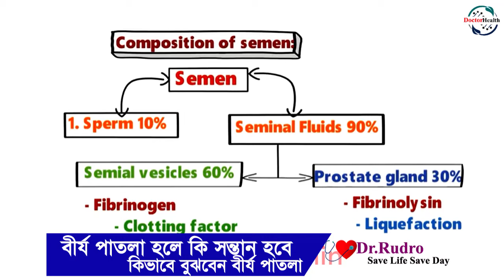বীর্য পাতলা হলে বাচ্চা নিতে কোন সমস্যা আছে কি?বীর্য পাতলা হলে কি বাচ্চা হয়! Dr.Rudro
ভিডিওর আলোচনার বিষয় : -বীর্য পাতলা হলে বাচ্চা নিতে কোন সমস্যা আছে কি?বীর্য পাতলা হলে কি বাচ্চা হয়!

"I Think Our Channel is very helpful for you and your Family. So please Subscibe our channel-'Doctor Health' for many Health information. I Think Natural Treatment is good Treatment for any people, so you can try it for your best treatment and best solution.

"I hope this video is help any kinds Man.